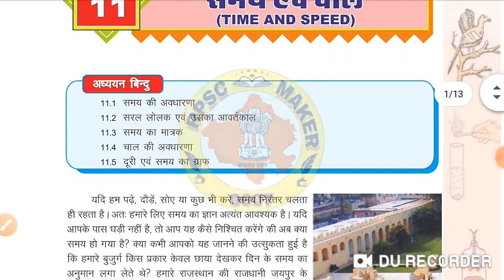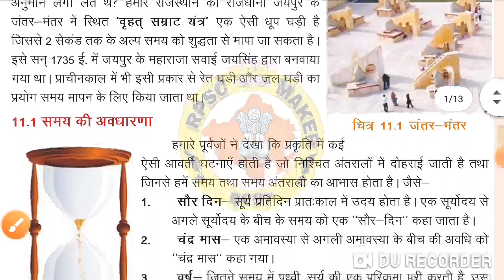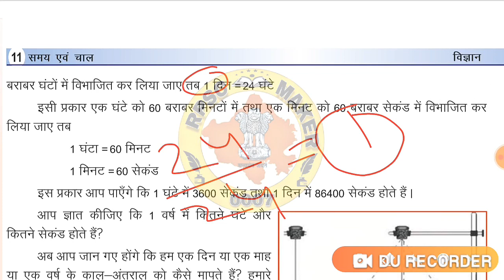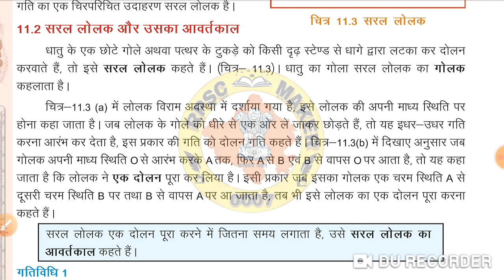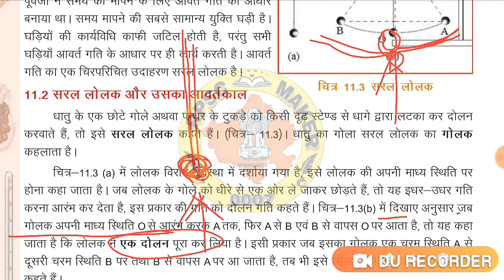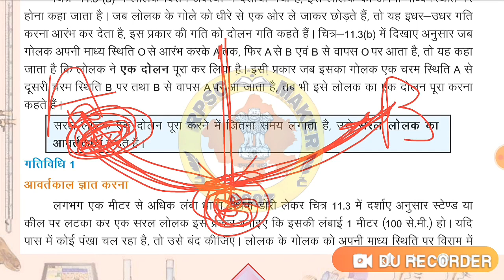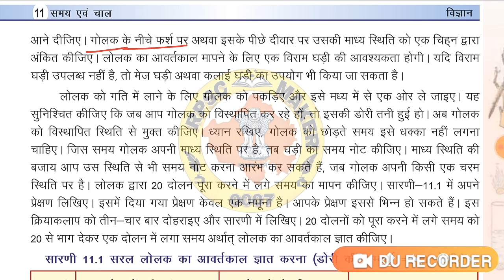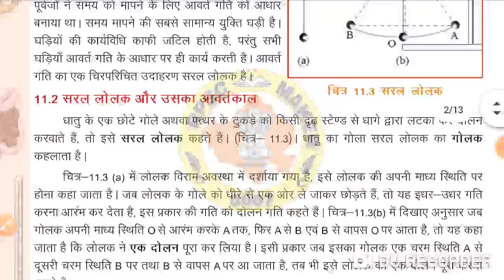समय और दूरी | Time and Speed | Science class 7th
Rpcs maker 0007

Thanks
Raj kumar bokolia